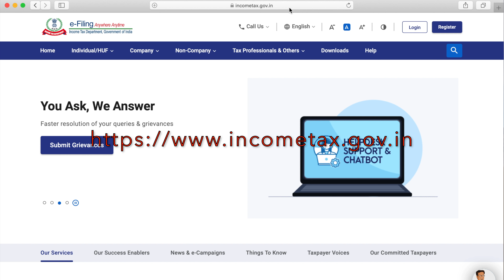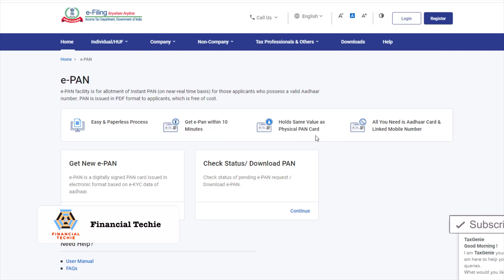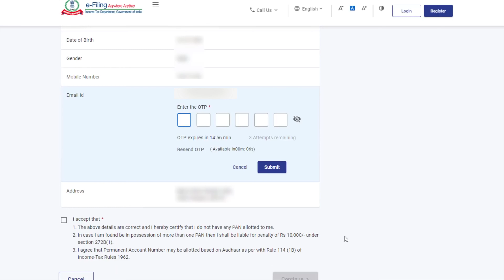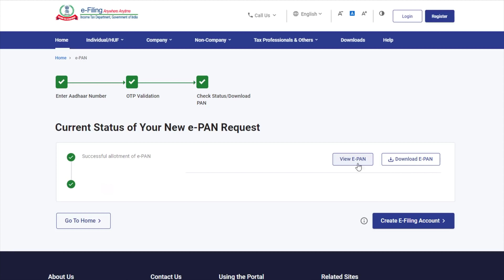How to apply Pan card online Tamil | New Pan Card Apply Online Tamil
In this video, we walk you through how to apply pan card online Tamil. New PAN card can be applied in 10 minutes. You can download the e-PAN and use it for income tax filling purpose.

Chapters:
0:00 - Start
0:26 - What we do
0:47 - Apply PAN online Demo
4:18 - End

📺  Financial Techie provides awareness about the investments and provides information needed for various investments such as Mutual Funds, Public Provident Fund, Stock Market, Sovereign Gold Bonds, Recurring Deposits, Fixed Deposites, Post office Savings Schemes etc..